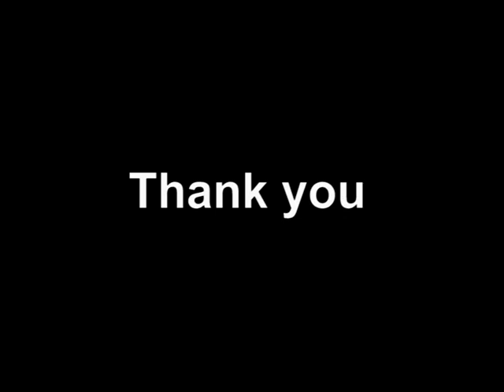Hisotry of AIOU with Malik Abdul Sattar